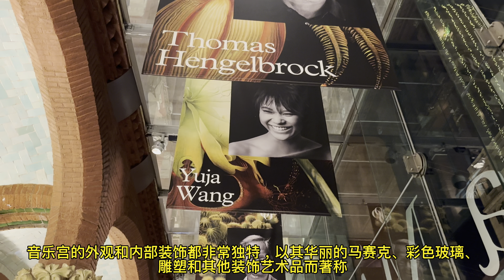西班牙巴塞罗那 - 美仑美奂的迦太罗尼亚音乐宫 ｜ 激情动感的弗拉明戈表演 ｜ Palau De La Musica Catalana ｜ Flamenco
Magnificent Palau De La Musica Catalana in Barcelona, Spain | Passionate and Dynamic Flamenco Show